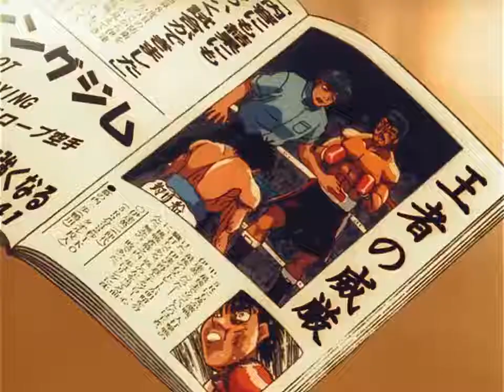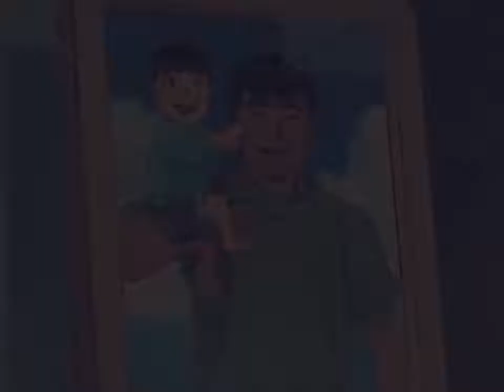Hijime no Ippo Episode 59 ( Tagalog DUB ) | Knock Out